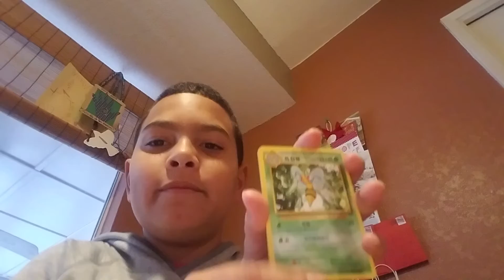Pokemon pack 10 cards with Korean words